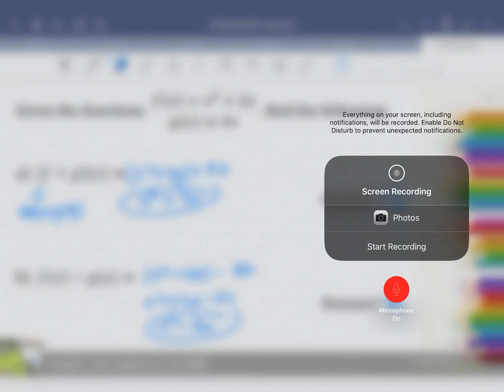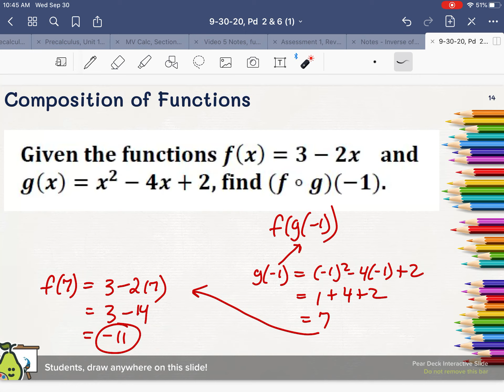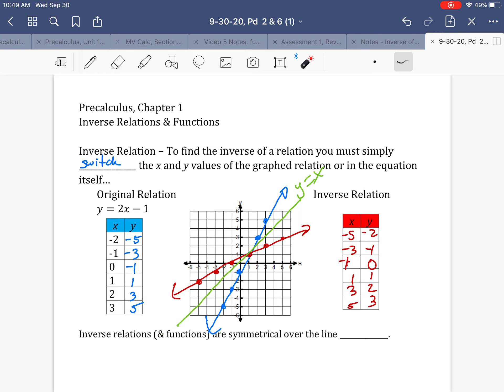Precalculus - class examples from 9-30-20